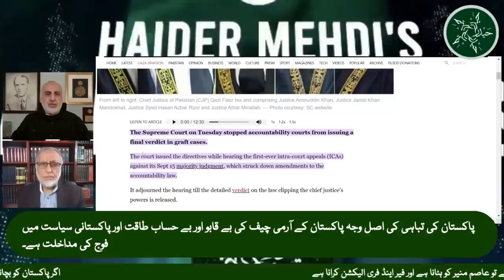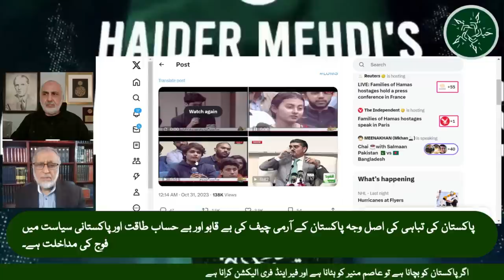31 Oct. Imran being poisoned? Refusal to give statements in Cipher case! Orders by Ghaddar bench!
In conversation with Dr. Zafar Bangash saheb.
Is PM Imran being slow poisoned?
Cipher case. Cipher found? Witnesses refuse gloving statement on Holy Quran.
Supreme Court stops NAB courts!
Supreme Court Bar Association elections.
Asim's future plans!

ظفر بنگش صاحب سے گفتگو۔
کیا وزیراعظم عمران کو سلو پوائزن دیا جا رہا ہے؟
سائفر کیس۔ سائفر ملا؟ گواہوں نے قرآن پاک پر بیان دینے سے انکار کر دیا۔
سپریم کورٹ نے نیب عدالتوں کو روک دیا!
سپریم کورٹ بار ایسوسی ایشن کے انتخابات۔
عاصم کے مستقبل کے منصوبے!